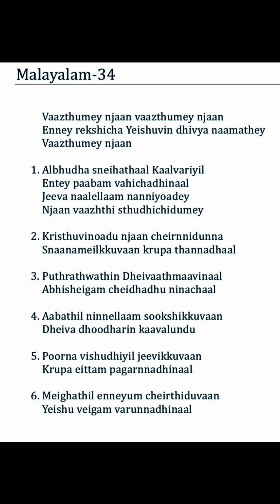34 TPM Songs | The Pentecostal Mission Songs | TPM Messages | Bible Sermons